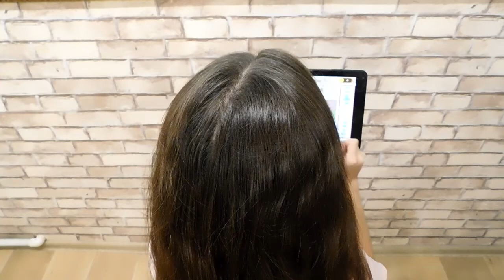♥ КЛАССНАЯ ПРИЧЕСКА С ПОМОЩЬЮ РЕЗИНОК♥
Будьте в курсе всех тенденций!